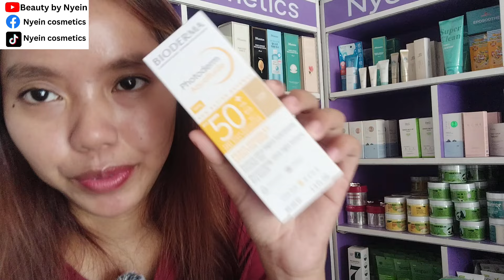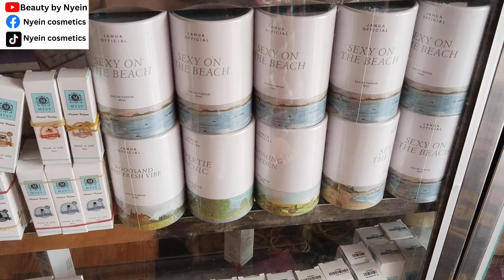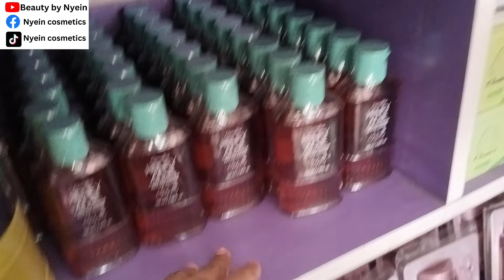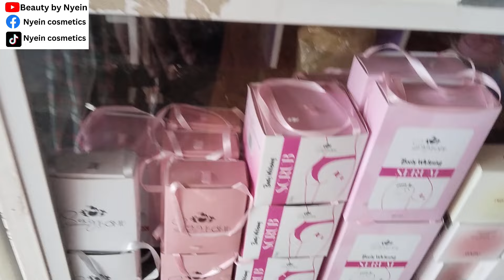မမ ညွှန်းပေးမှ skin စ care မယ် ဆိုလို့ - step by step